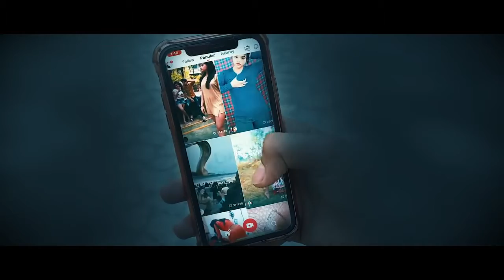New hariyana song